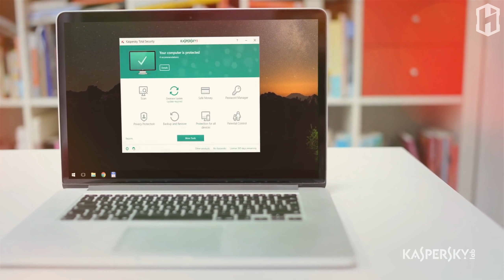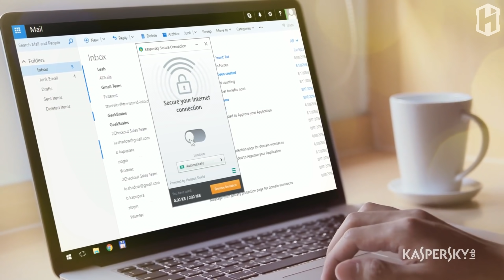NOVA SUPER SHOTGUN para o WARZONE e COLD WAR! (Como Liberar + Gameplay)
• Protega seu PC/Cel com Kaspersky (cupom: KASPHAYASHII)
• Compre no Kabum (cupom não-cumulativo: HAYASHII)